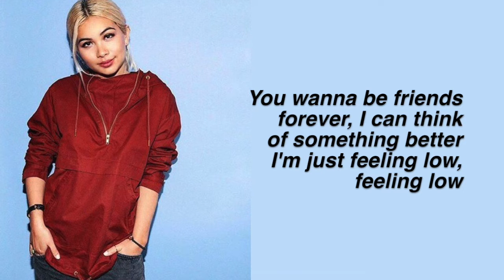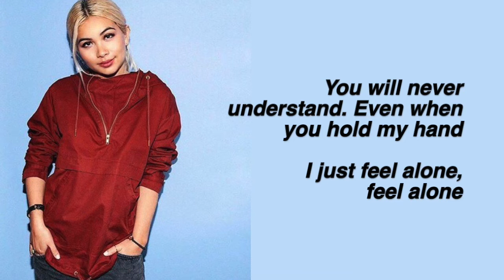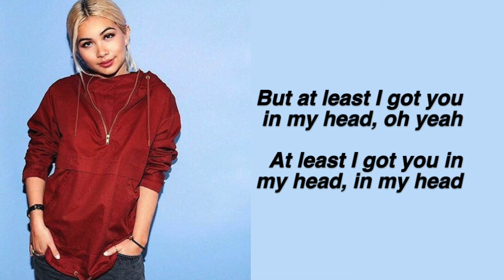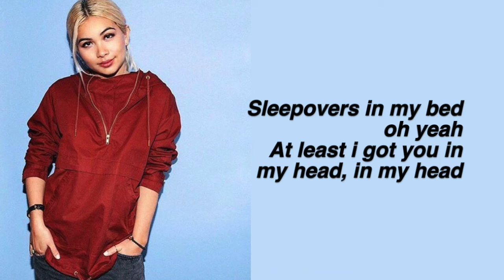Sleepover || Hayley Kiyoko Lyrics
I take lyric video requests, just comment :)

FAQ:
Font used: helvetica bold oblique
Editor: imovie